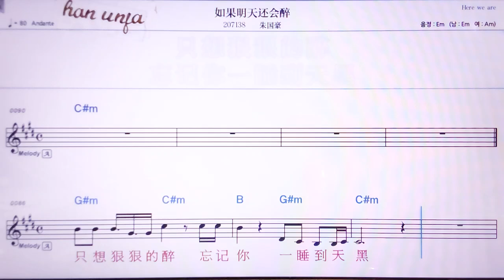💖루궈밍티앤하이후이쭈이/쭈궈하오 👍MR,노래방, 악보, 코드,Karaoke With Sheet Music